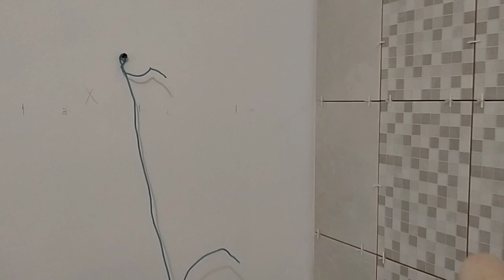Ремонт за 50000 рублей. Кладём плитку в ванной. Купили мебель. Яблоновский. Краснодар.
Мы обычная семья, которая несколько лет назад переехала в Краснодар из Приморского края. Мы очень рады новым Друзьям))))